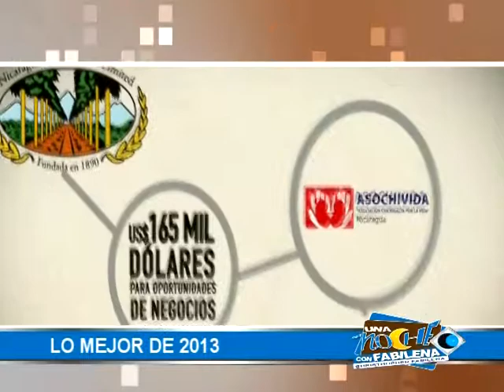3 años de Una Noche con Fabilena_resumen2